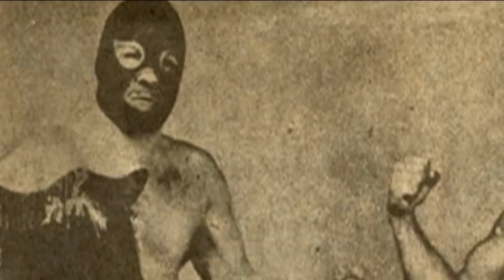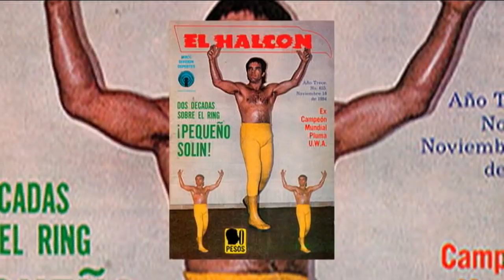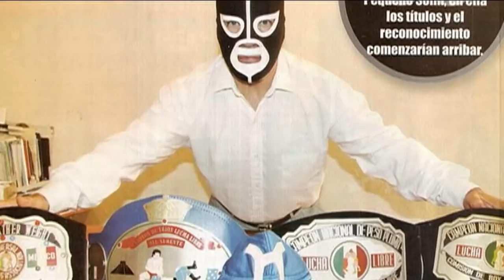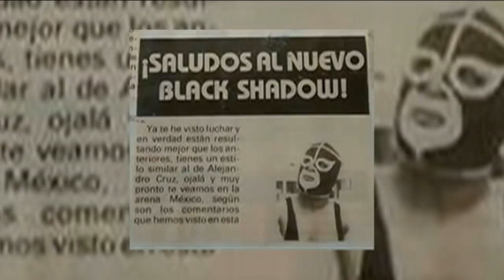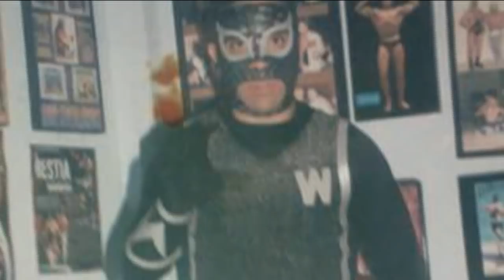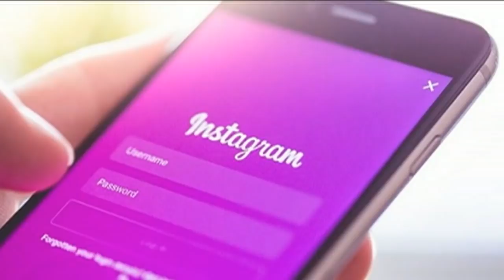11 Luchadores que han utilizado el nombre de Black Shadow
Conoce 11 Luchadores que han portado el nombre de Black Shadow